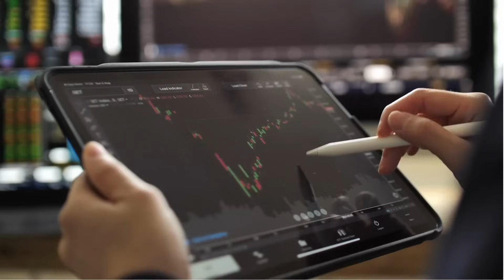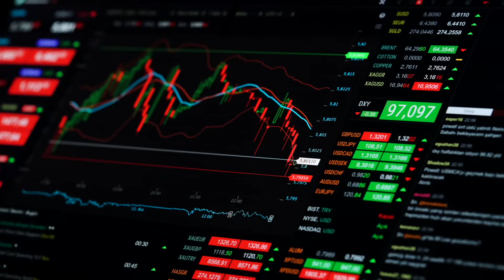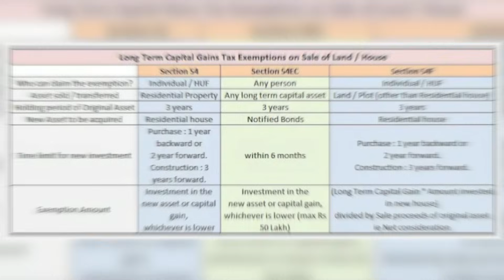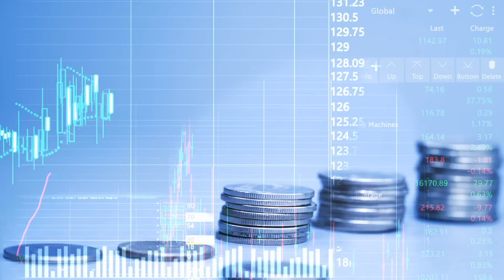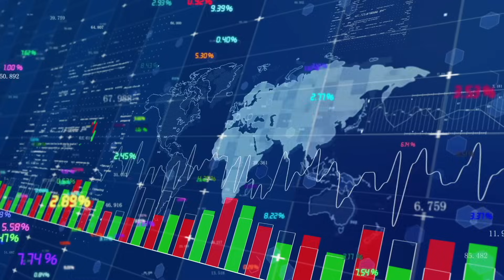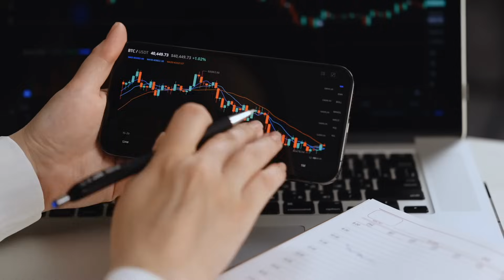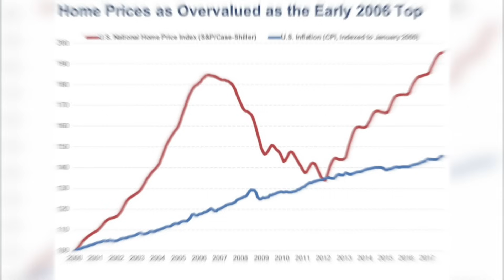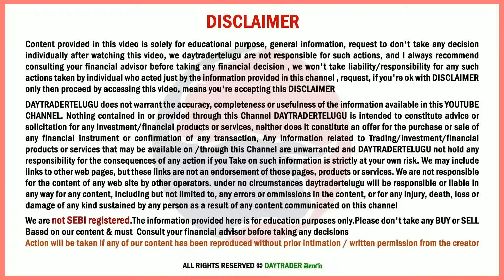ఇల్లు కొనాల? Stocks or Mutual funds లో investment చేయాలా?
GET FREE Flight ✈️ Ticket

What is best decision investing in real estate or the stock market? 🏡📈 In today's video, we'll help you make an informed decision by comparing the pros and cons of buying a house vs investing in stocks.

Real estate has always been a popular choice for long-term investments, offering assets and potential rental income. On the other hand, the stock market provides liquidity and a diversified range of investment options.

00:00 Very Important
04:02 Why 90% FAIL in stock market vs Real estate
10:57 Real estate advantages than Stock market
13:28 Stock Market Advantages than Real estate
18:32 RISKS In Real Estate
20:26 Stock market vs Real estate - where to Invest?
26:22 FREE  ✈️  FLIGHT TICKET
29:49 My 🤔Personal Opinion
32:28 Best Property Buying Formula

In this comprehensive guide, we'll discuss:

🏡 Real Estate:

Appreciation Potential: How property values can increase over time.
Rental Income: Earning money through real estate as a landlord.
Market Stability: The resilience of the real estate market.
Tax Benefits: Discover tax advantages when investing in property.
📈 Stock Market:

Liquidity: Easily buy and sell stocks.
Diversification: Spreading risk across various companies and industries.
Historical Performance: A look at stock market returns over time.
Market Volatility: Understand the ups and downs of stock investing.
We'll also touch on important factors like risk tolerance, investment goals, and personal preferences, which play a crucial role in determining which avenue suits you best.

Whether you're a seasoned investor or a beginner, this video will provide valuable insights to help you decide between real estate and the stock market.

Join the conversation in the comments section below and share your thoughts on real estate and stock market investments. Which do you think is the superior investment, and why? 🤔💬

Remember, there's no one-size-fits-all answer to this debate, and your unique financial situation will ultimately guide your choice🏡📊📉

HSBC FREE CREDIT CARD: Free Amazon Voucher + 2000 CashBack